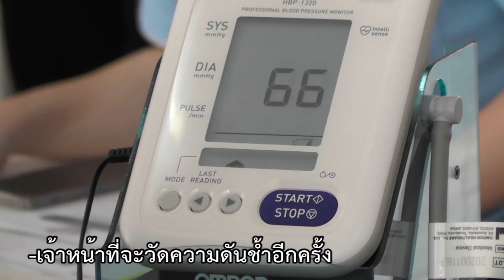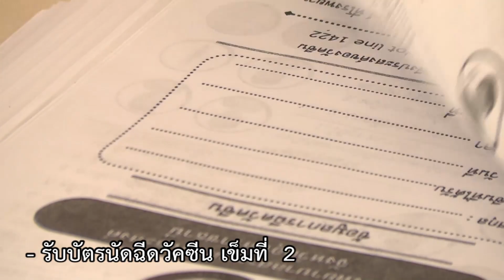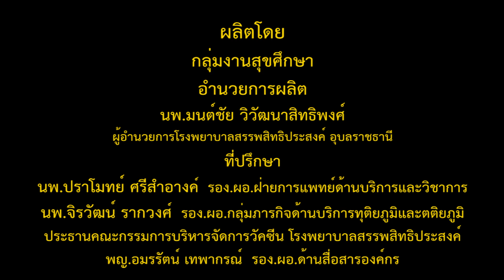บริการฉีดวัคซีนโควิด19 เพื่อประชาชน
โรงพยาบาลสรรพสิทธิประสงค์ ร่วมกับ จังหวัดอุบลราชธานี  วิทยาลัยพยาบาลบรมราชชนนี สรรพสิทธิประสงค์ สำนักงานสาธารณสุขจังหวัดอุบลราชธานี และ เทศบาลนครอุบลราชธานี บริการฉีดวัคซีนโควิด19 เพื่อประชาชน ณ  วิทยาลัยพยาบาลบรมราชชนนี สรรพสิทธิประสงค์